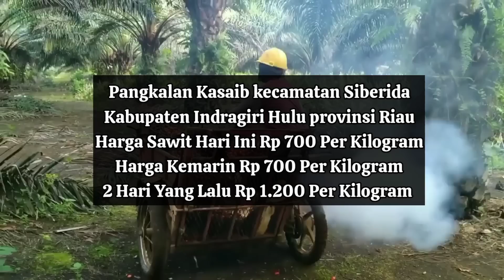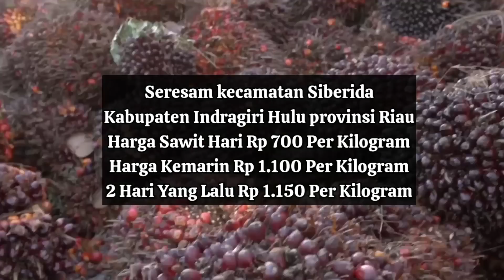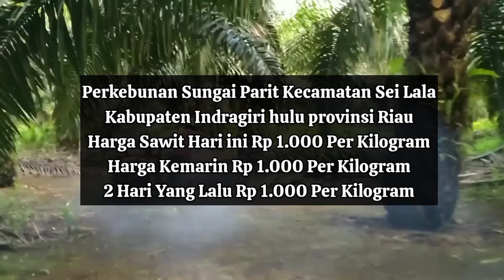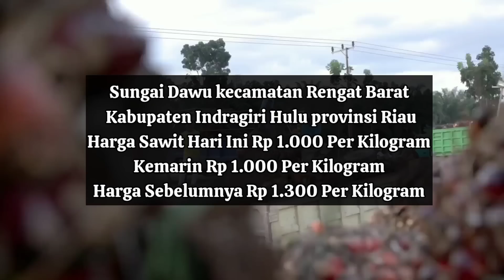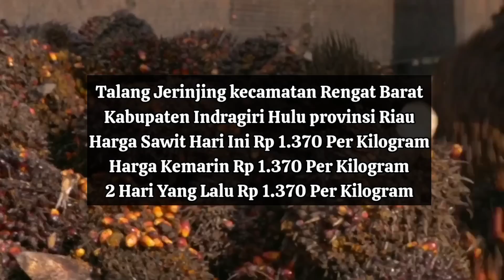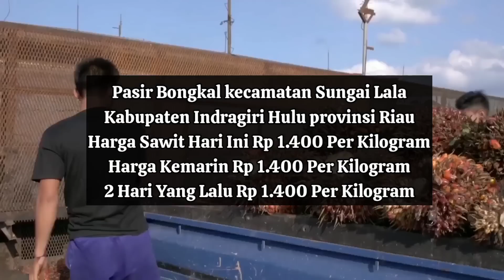Harga Agen Semakin Turun - Harga TBS Sawit Hari Ini Di Riau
Berikut Ini Adalah Update Informasi Harga TBS Sawit Hari Ini Di Riau 23 Juni 2022. Berdasarkan Harga Pembelian Agen Di Beberapa Daerah.

Harga Sawit Hari Ini Di Riau Merupakan Informasi Terpercaya, Namun Disini Saya Tidak Memberikan Informasi Nama Agennya, Hanya Menginformasikan Nama Daerahnya Karena Hal Privasi.

Ringin kecamatan Batang Gangsal.
Kabupaten Indragiri Hulu provinsi Riau.
Harga Hari Ini Rp 600 Per Kilogram.
Harga Kemarin Rp 900 Per Kilogram.
2 Hari Yang Lalu Rp 1.000 Per Kilogram.

Pangkalan Kasaib kecamatan Siberida.
Harga Sawit Hari Ini Rp 700 Per Kilogram.
Harga Kemarin Rp 700 Per Kilogram.
2 Hari Yang Lalu Rp 1.200 Per Kilogram.

Rumbai Jaya kecamatan Kempas.
Kabupaten Indragiri Hilir provinsi Riau.
Harga Sawit Hari ini Rp 650 Per Kilogram.
Harga Kemarin Rp 650 Per Kilogram.
2 Hari Yang Lalu Rp 950 Per Kilogram.

Seresam kecamatan Siberida.
Harga Sawit Hari Rp 700 Per Kilogram.
Harga Kemarin Rp 1.100 Per Kilogram.
2 Hari Yang Lalu Rp 1.150 Per Kilogram.

Titian Resak kecamatan Siberida.
Harga Sawit Hari Ini Rp 600 Per Kilogram.
Harga Kemarin Rp 1.000 Per Kilogram.
2 Hari Yang Lalu 1.050 Per Kilogram.

Petala Bumi kecamatan Siberida.
Harga Sawit Hari Ini Rp 1.100 Per Kilogram.
2 Hari Yang Lalu Rp 1.100 Per Kilogram.

Sibabat kecamatan Siberida.
Harga Kemarin Rp 800 Per Kilogram.
2 Hari Yang Lalu Rp 1.300 Per Kilogram.

Pekan Tua kecamatan Kempas.
2 Hari Yang Lalu Rp 1.250 Per Kilogram

Perkebunan Sungai Parit Kecamatan Sei Lala.
Harga Sawit Hari ini Rp 1.000 Per Kilogram.
2 Hari Yang Lalu Rp 1.000 Per Kilogram.

Pekantua kecamatan Kempas.
Harga Sawit Hari Ini Rp 900 Per Kilogram.
2 Hari Yang Lalu R 900 Per Kilogram.

Pasir Selabau kecamatan Sungai Lala.
2 Hari Yang Lalu Rp 1.500 Per Kilogram.

Sungai Dawu kecamatan Rengat Barat. Kabupaten Indragiri Hulu provinsi Riau.
Harga Sebelumnya Rp 1.300 Per Kilogram.

Pematang Jaya kecamatan Rengat Barat. Kabupaten Indragiri Hulu provinsi Riau.
Kemarin Rp 750 Per Kilogram.
2 Hari Yang Lalu Rp 950Per Kilogram.

Petalongan kecamatan Pasir Penyu.

Candi Rejo kecamatan Pasir Penyu.
Harga sawit hari ini Rp 1.250 Per Kilogram.
Harga Kemarin Rp 1.250 Per Kilogram.

Serumpun Jaya kecamatan Pasir Penyu.

Sekar Mawar kecamatan Pasir Penyu.
2 Hari Yang Lalu Rp 900 Per Kilogram.

Buluh Rampai kecamatan Siberida.
Harga Sawit Hari Ini Rp 1.400 Per Kilogram.
Harga Kemarin Rp 1.400 Per Kilogram.

Talang Jerinjing kecamatan Rengat Barat.
Harga Sawit Hari Ini Rp 1.370 Per Kilogram.
Harga Kemarin Rp 1.370 Per Kilogram.
2 Hari Yang Lalu Rp 1.370 Per Kilogram.

Pasir Bongkal kecamatan Sungai Lala.
2 Hari Yang Lalu Rp 1.400 Per Kilogram.